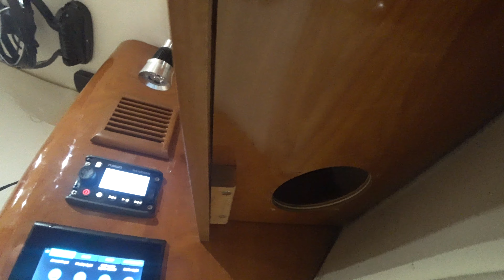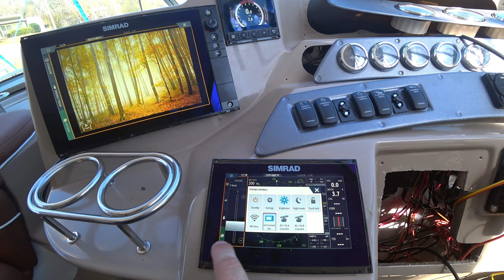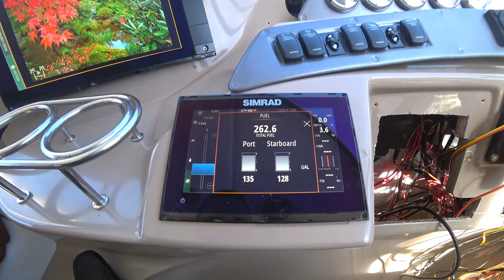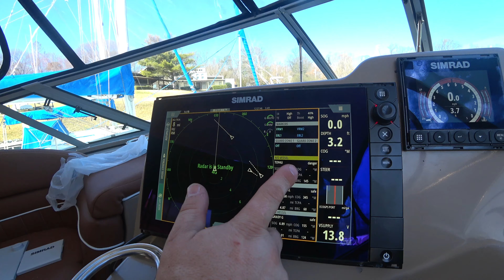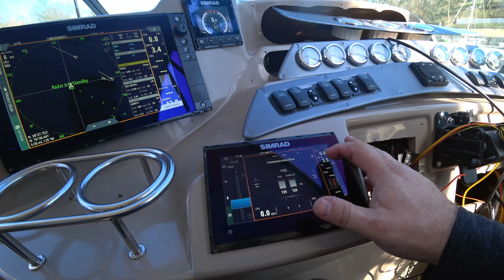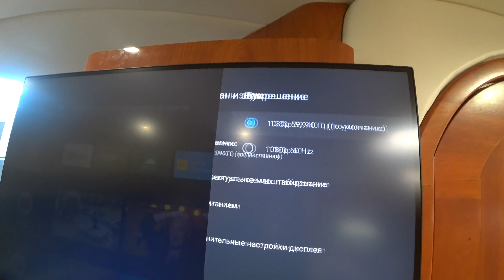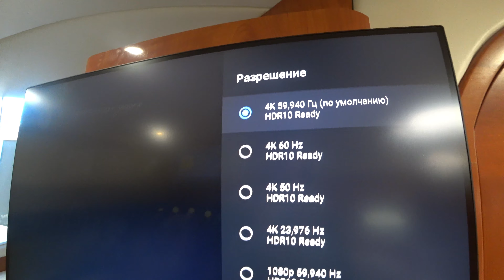144 - Катер - Тв на Чартплотер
144 - Катер - Тв на Чартплотер